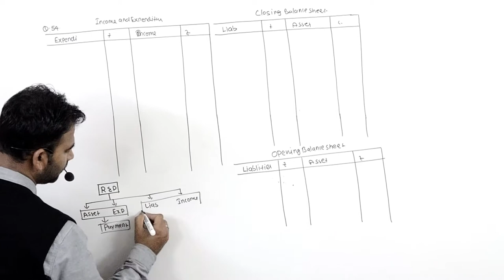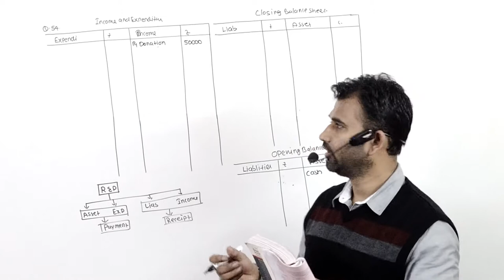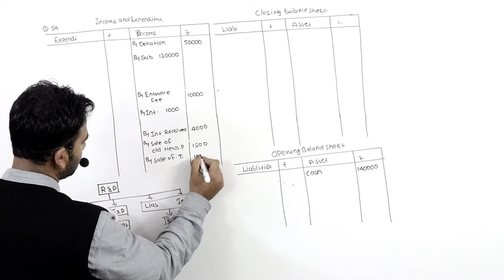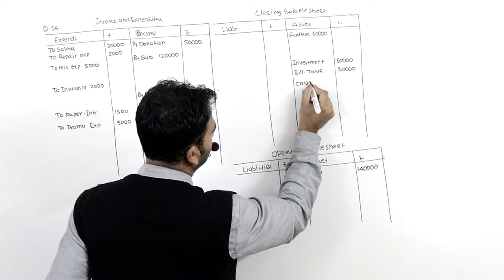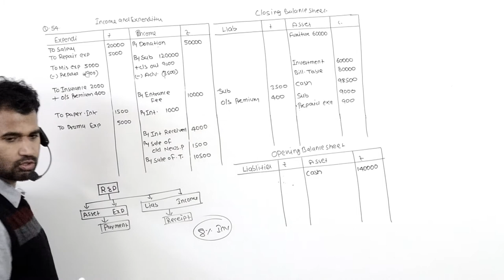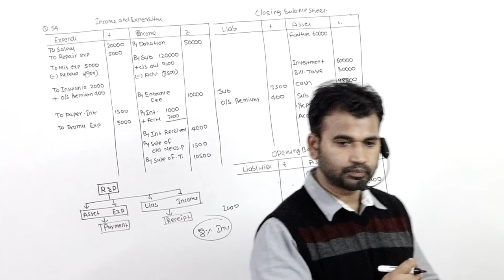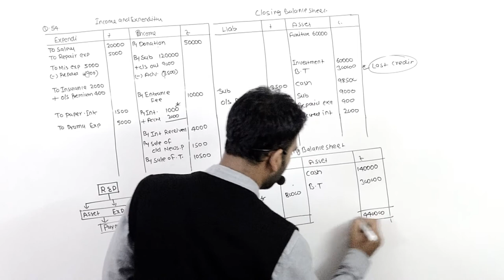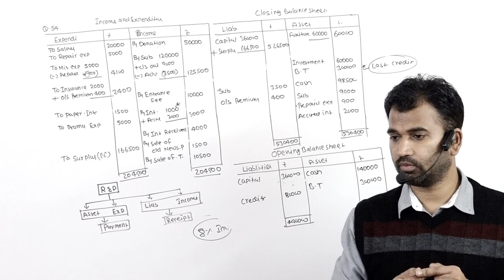non profit organisation Q 52